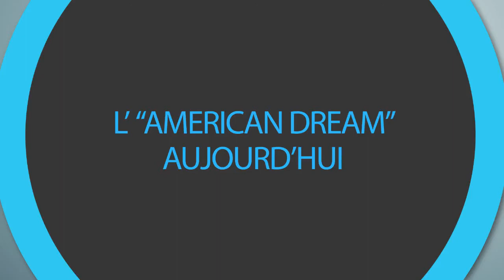L'American Dream aujourd'hui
Dans ce module, nous verrons :
- Point d'actu
- La guerre contre le terrorisme
- Les gendarmes du monde ?
- Innovation technologique, culturelle et artistique
- Le modèle social américain
- Avant et après Barack Obama
- L'horizon 2020
- Bibliographie

Si vous souhaitez savoir comment le monde à l’horizon 2020 était vu il y a quelques années alors suivez le cours complet